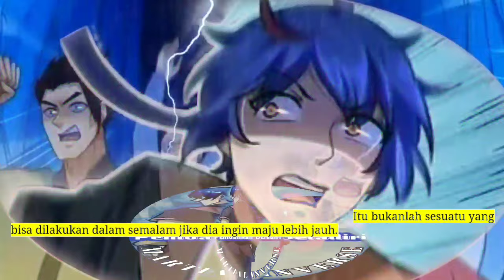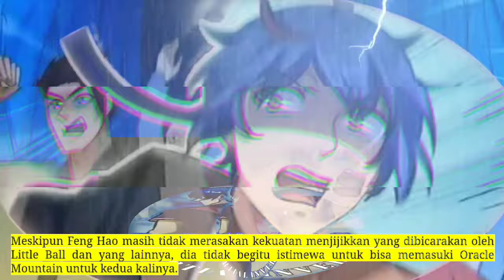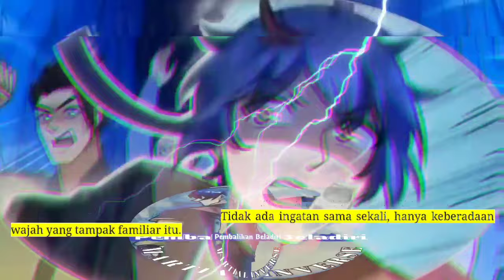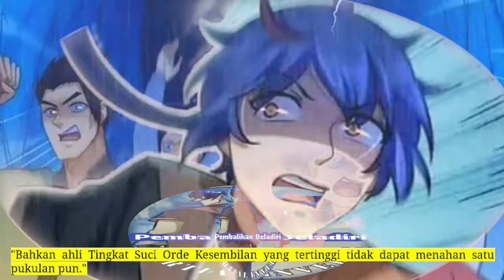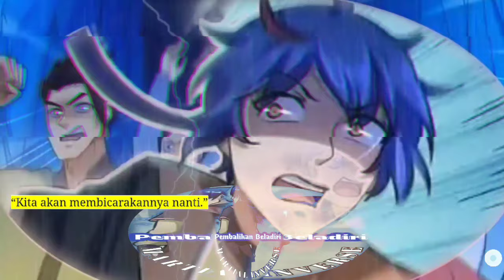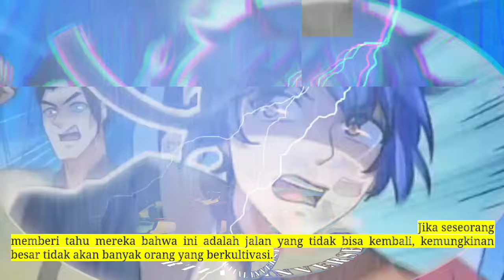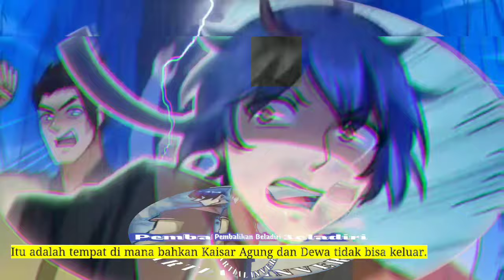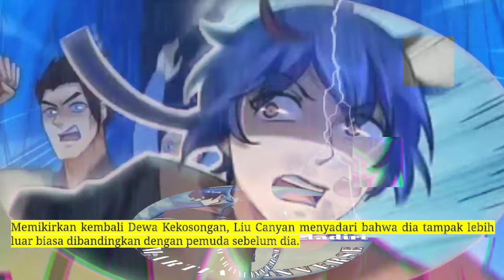Pembalikan Beladiri season 191